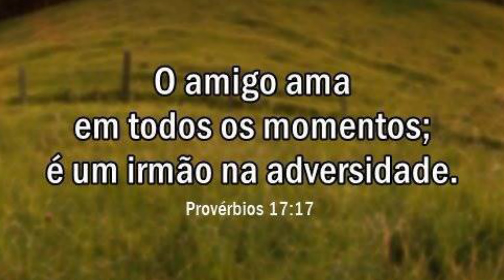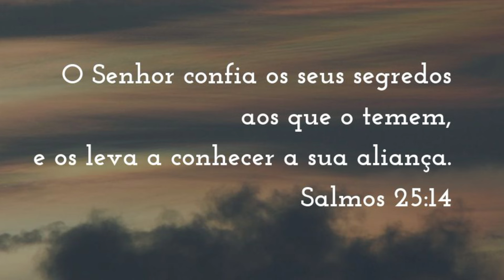JESUS CRISTO é o nosso MELHOR amigo | ORAÇÃO da MANHÃ 🙏 | 30/08 - Faça seu pedido de oração